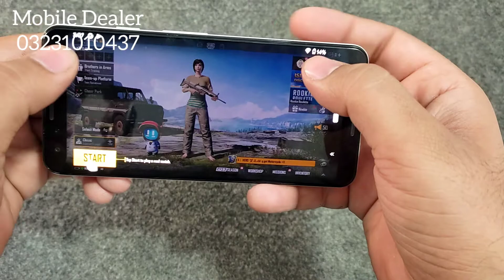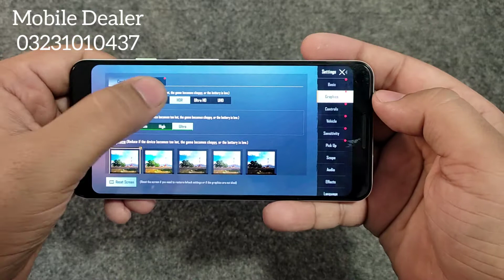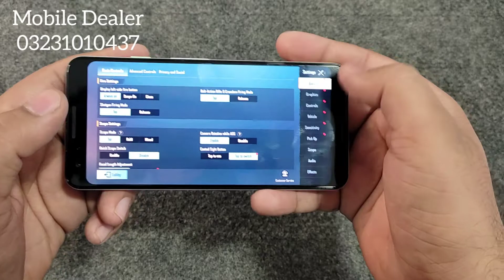Google Pixel 3 Review Google Pixel 3 PUBG Test Google Mobile Price in Pakistan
Google Pixel 3 Detailed Review

Google Pixel Mobile Prices in Pakistan

Google Pixel Mobile Phones

Google Pixel Mobile

Google Pixel 3 Price in Pakistan